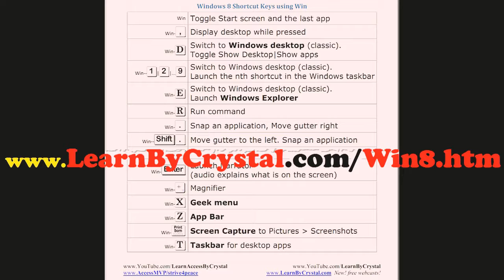Internet Explorer shortcut keys